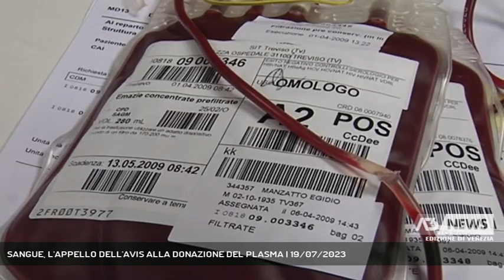SANGUE, L'APPELLO DELL'AVIS ALLA DONAZIONE DEL PLASMA | 19/07/2023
A3 NEWS Venezia 19/07/2023 - TREVISO - Puntuale con l'arrivo dell'estate arriva anche l'appello dell'Avis alla donazione del sangue e del plasma. La stagione delle ferie coincide con un calo delle donazioni mentre cresce il fabbisogno. Di qui l'invito a tutti coloro che desiderano fare qualcosa per il prossimo a diventare donatori.   || Puntuale con l'arrivo dell'estate arriva anche l'appello dell'Avis alla donazione del sangue e del plasma. La stagione delle ferie coincide con un calo delle donazioni mentre cresce il fabbisogno. Di qui l'invito a tutti coloro che desiderano fare qualcosa per il prossimo a diventare donatori. - Intervistati VANDA PRADAL (PRESIDENTE AVIS REGIONALE) (Servizio di Marta Marangon) - Segui Antenna Tre anche sul digitale terrestre! Visita il sito